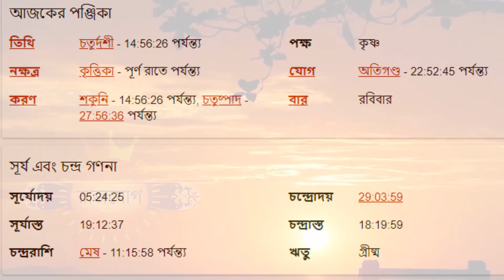৩০শে মে ২০২২ - কন্যা রাশির আজকের রাশিফল - Kanya Rashi 30th May 2022 Rashifal - Virgo Rashifal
৩০শে মে ২০২২ - কন্যা রাশির আজকের রাশিফল - Kanya Rashi 30th May 2022 Rashifal - Virgo Rashifal